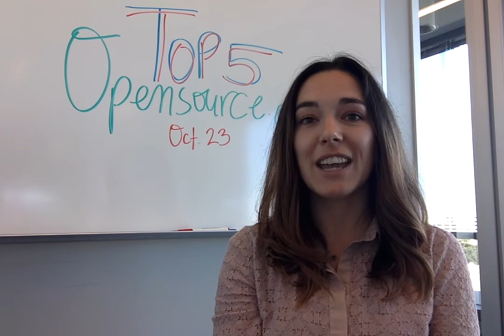Top 5: Linux, Sonic Pi, LibreOffice, and more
5. When my open source intern project went global

4. Celebrating the success of LibreOffice in Denmark

3. How open source took me from a beginner coder to a credited contributor

2. Sonic Pi uses code to compose a dance party

1. Linux is about choice, control, and learning something new